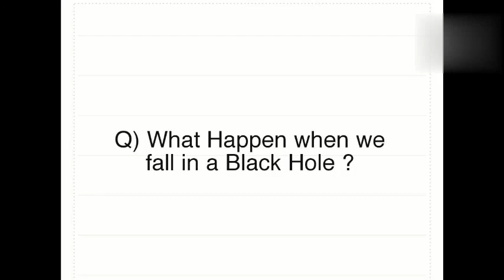What Happened when we fall in Black Hole 🕳 |Hindi Explain